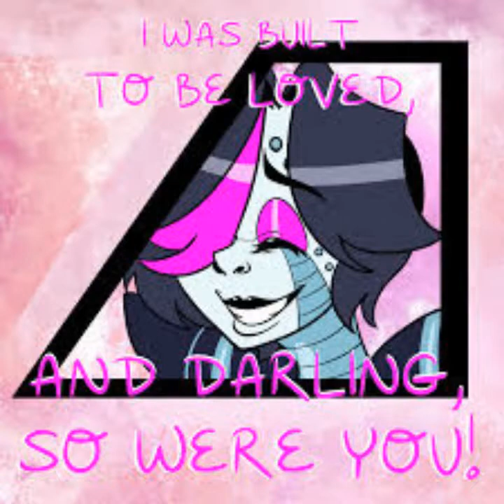Oh no!! Male version ((mettaton tribute))